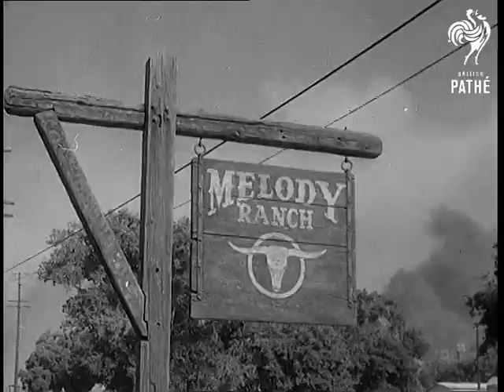America Reports (1962)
Full title reads: "America Reports".

United States of America (USA). Brush fires cause lots of damage.

GV Blazing buildings, near Los Angles, California. GV ditto. CU Sign 'Melody Ranch', owned by film star Gene Autry. GV Building on the ranch blazing. GV Woodland on fire. GV Clouds of black smoke.

GV Veterans Hospital on fire in Olive View. GV ditto. GV ditto. SV Patients being evacuated from the building. SV ditto. GV Blazing woodland.

(F.G.)
 FILM ID:1731.05